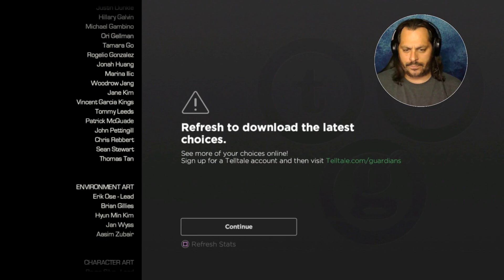GROOT CRIME FOR STACHE LORD | Guardians Of The Galaxy (Telltale Series) #9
We take a dive into the past to see how they all met.